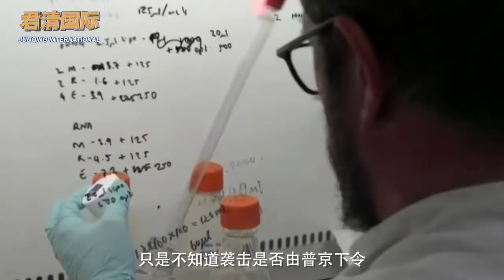刚指控俄罗斯偷数据，英国又不相信美国：新冠疫苗要在本国生产